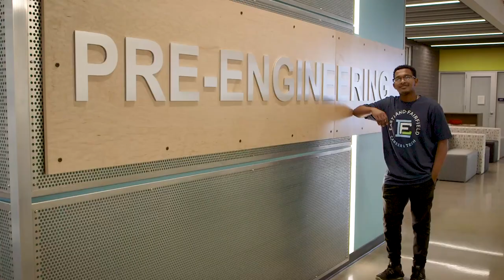Eastland-Fairfield Career & Technical Schools - Rebrand Reveal (2022)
"For 53 years Eastland-Fairfield has educated, trained, and equipped students to enter the skilled trades, prepare for additional education, and develop employability skills that will serve them well into the future. But just like a 53-year-old house, it's time for a little makeover." - Dr. Kimberly Pietsch Miller, Eastland-Fairfield Superintendent/CEO

Eastland-Fairfield Career & Technical Schools does many things well, but we've long heard that we "are the best-kept secret in Central Ohio". Not anymore! We have a new brand and a new strategic plan to guide us into the future while we focus on the futures of our students.

Your future. Our Focus.
Eastland-Fairfield Career & Technical Schools.

Serving high school and adult students with locations in Groveport, Carroll, and five different associate high schools in Central Ohio ... and growing!